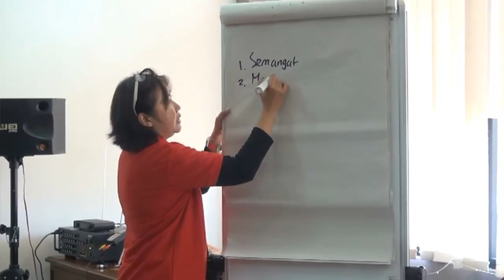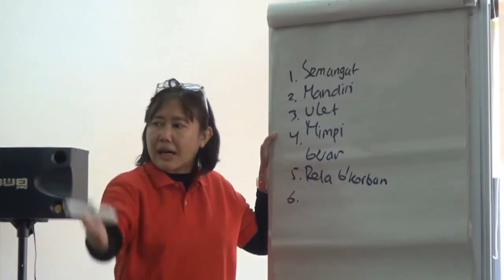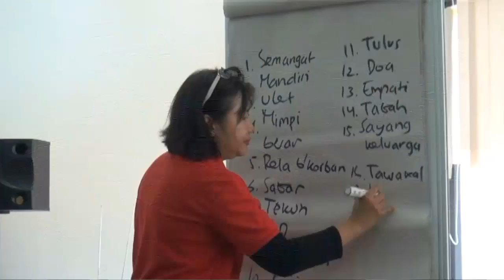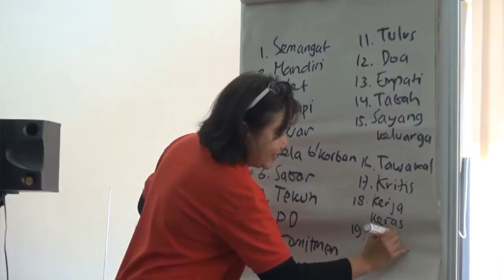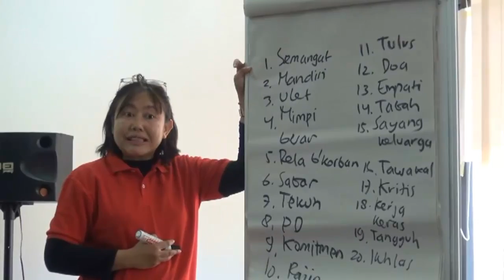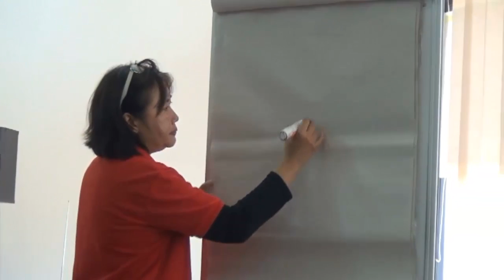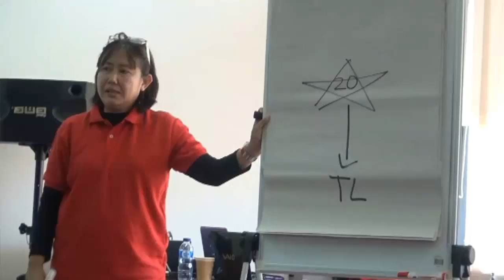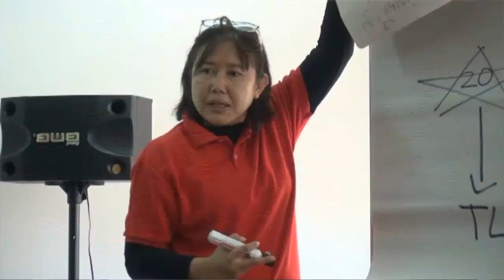(22/34) Telkom University - TOT Motivating Others Batch 2 Hari Pertama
Merupakan TOT batch kedua dengan materi Mengembangkan Keterampilan Dosen dalam Meningkatkan Motivasi Belajar Mahasiswa. Pelatihan ini diperuntukkan bagi Dosen Fakultas Teknik Elektro Telkom University.

Selasa & Rabu, 18-19 Oktober 2016 bertempat di Ruang Rapat Gedung Panambulai lantai 3